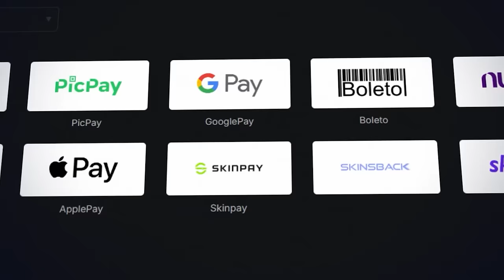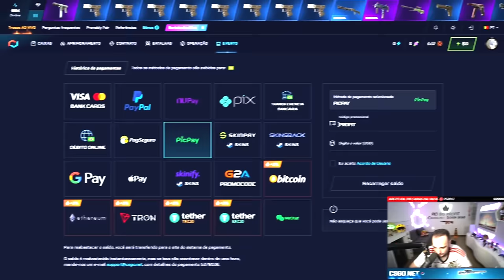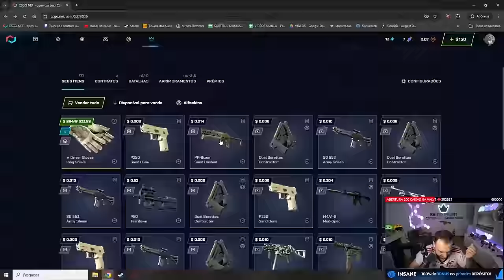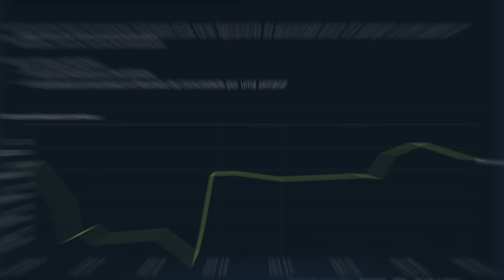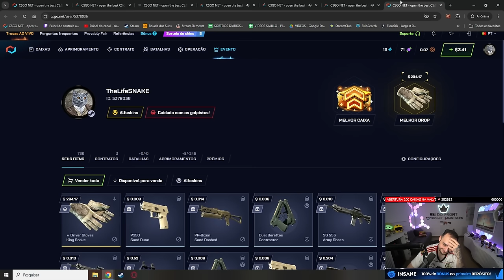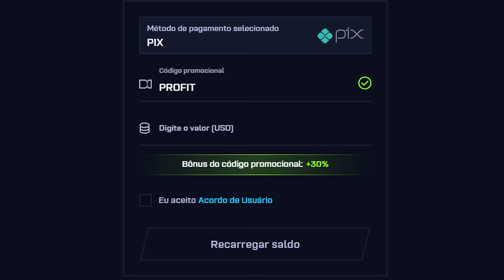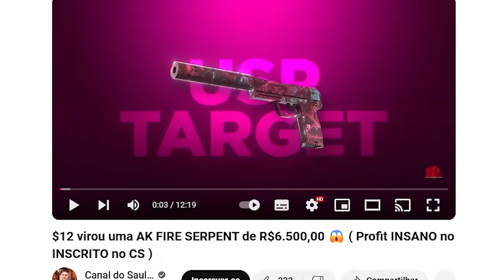ISSO ACONTECEU 🤯 $7 = BAIONETA FADE SUPER RARA 😱😱😱